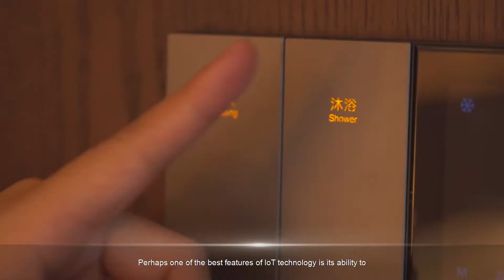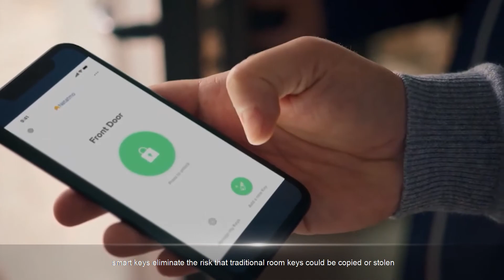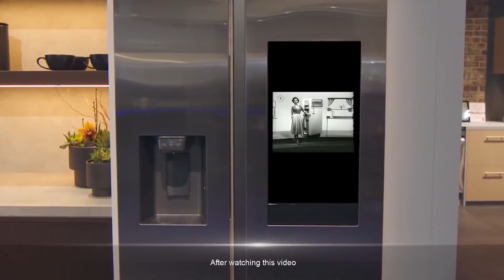How IoT is Revolutionizing the Hospitality Industry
In recent years, businesses in all industries have suffered one blow after another, from global pandemics and long-term closures. For hotel and restaurant operators, the Internet of Things could be just what entrepreneurs need to revolutionize the hospitality industry.